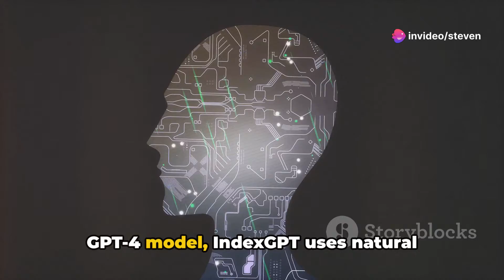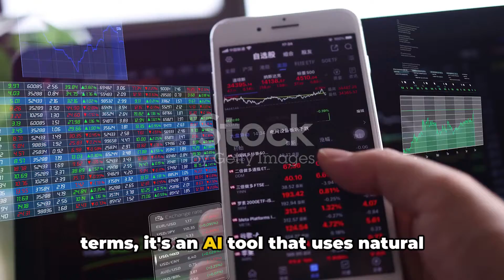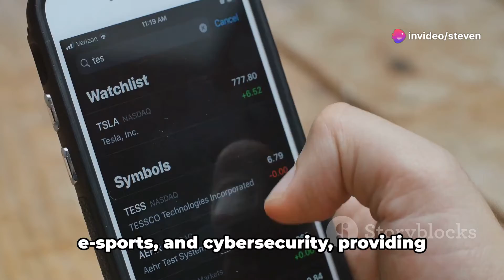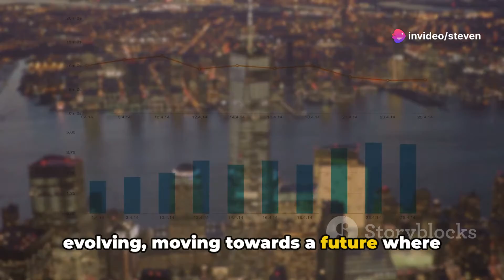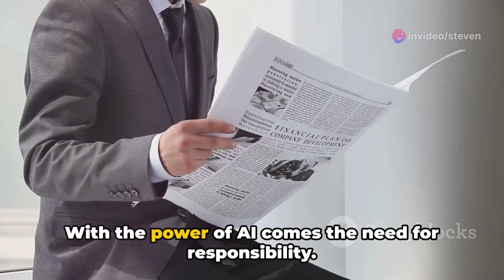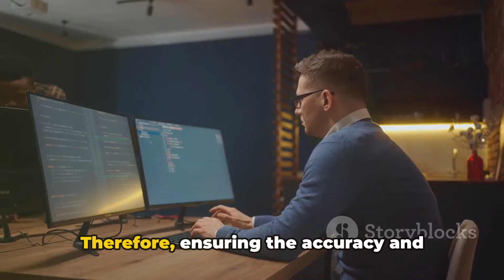IndexGPT: The Future of AI in Finance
Revolutionizing Investments with AI: The Launch of JPMorgan's IndexGPT

The future investment landscape is getting a revolutionary transformation. JPMorgan Chase & Co. has unveiled "IndexGPT," an AI-powered investment portfolio tool developed with OpenAI's GPT-4 model. This product release comes after a year of anticipating rumors about an innovative AI-driven tool under the same name.

IndexGPT is essentially a state-of-the-art approach to crafting thematic indexes. It uses a natural language processing model which interprets theme-related keywords to spot relevant companies from news articles. A productive shift from conventional industry categories to trending themes like e-sports, cloud computing, and cybersecurity is now viable.

The potential uses of AI in finance are seen as an economic growth propellant, leading to the current investor craze. IndexGPT offers an attractive contribution to these efforts. However, JPMorgan’s head of markets trading structuring, Rui Fernandes, offers a balanced perspective, stating that it's the initial step of a gradual, thoughtful, progressive approach to incorporating AI in index offerings.

Is AI the future of innovative investment strategies? Would you trust an AI-powered tool with your investment portfolio?

Discover Murf AI, an AI that can turn real human voices into AI-generated realistic voices. See the magic happen

 IndexGPT: The Future of AI in Finance by Steven's Workspace

OUTLINE:

00:00:00 The Future of Finance and AI
00:01:05 Introduction to IndexGPT
00:02:46 The Significance of IndexGPT
00:04:29 The Road Ahead